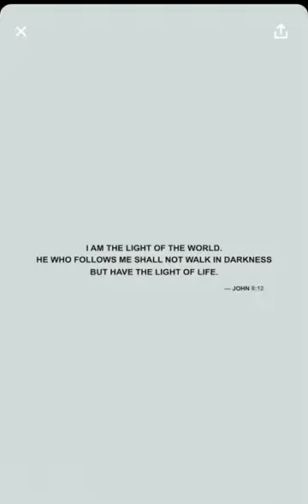Kevin Olusola John 8:12